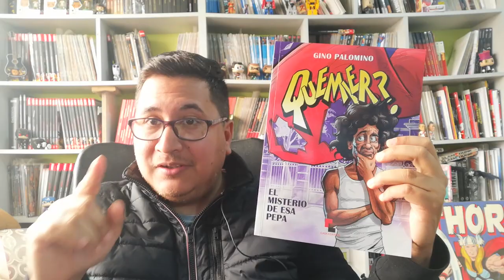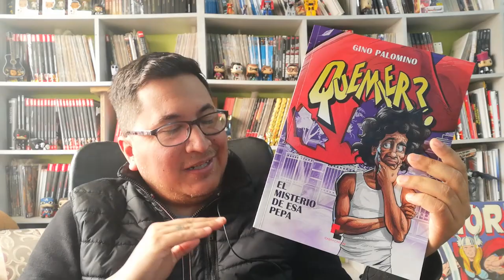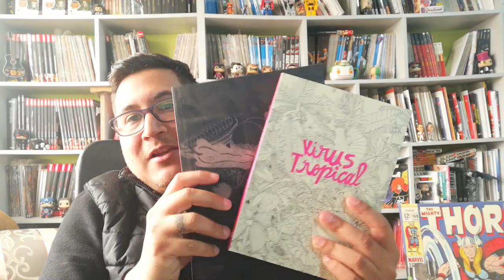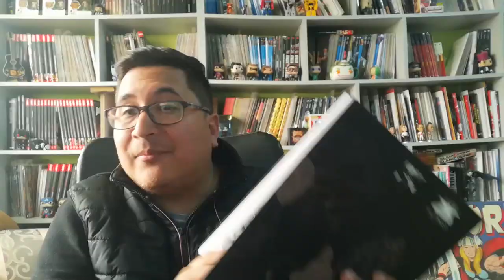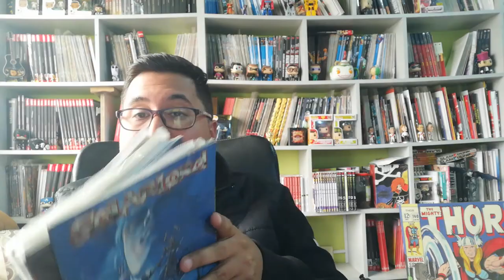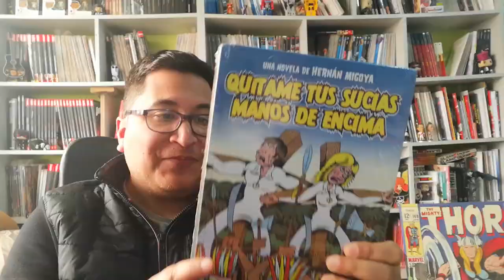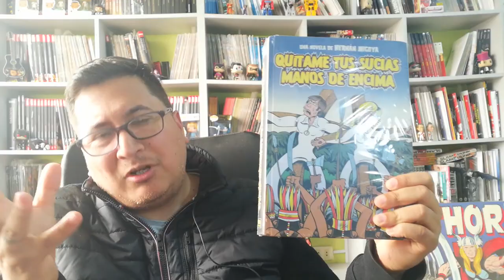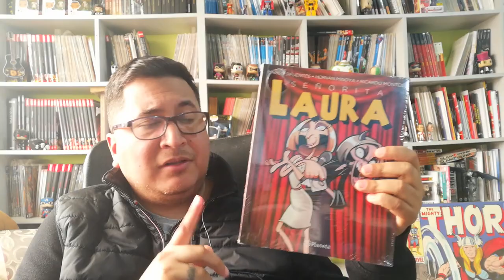Concurso + Quemier? + Proyección Virus Tropical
Esta fue una semana cargada, nos fuimos el jueves a la presentación de Quemier? de Gino Palomino en Ibero de LarcoMar, ekl cómic sorpresa del año y el sábado a la Proyección de la película del cómic Virus Tropical de Power Paola en la Galería del Momento en Arcadia Mediática del centro de Lima.